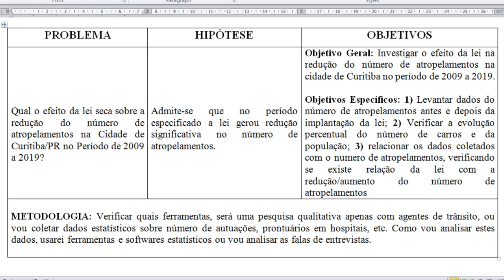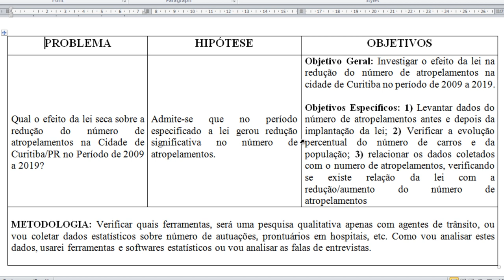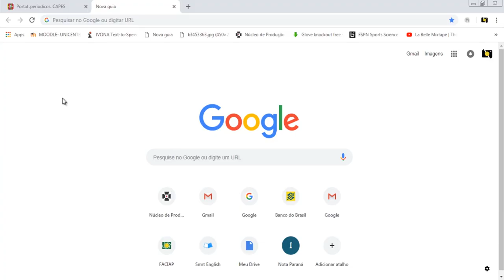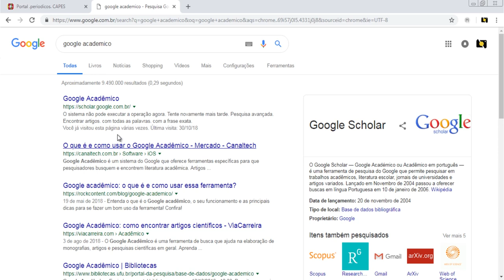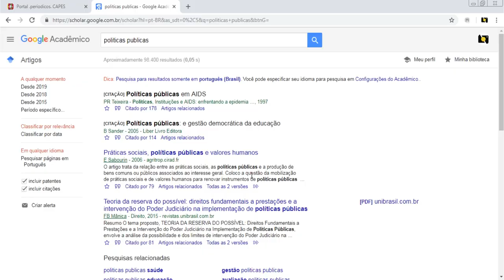[DETRAN] Metodologia de Pesquisa I - A pesquisa e o projeto de pesquisa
[DETRAN] Metodologia de Pesquisa I - A pesquisa e o projeto de pesquisa com os professores Simão Ternoski e Zoraide Costa para o curso de Especialização em Gestão Integrada, Trânsito e Mobilidade Urbana.